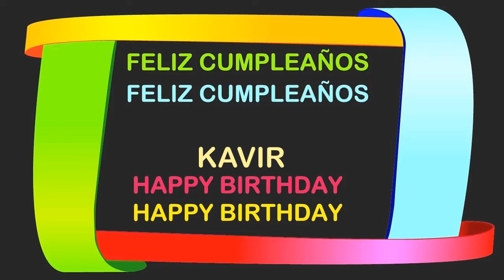Kavir Birthday Postcards & Postales